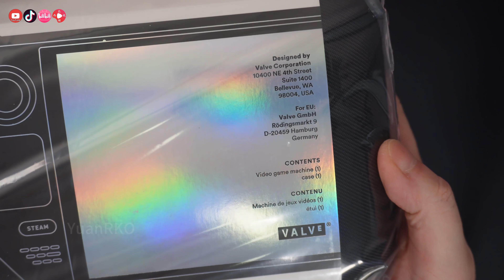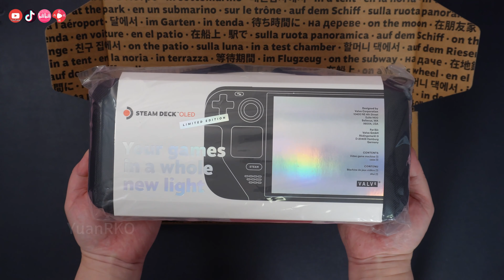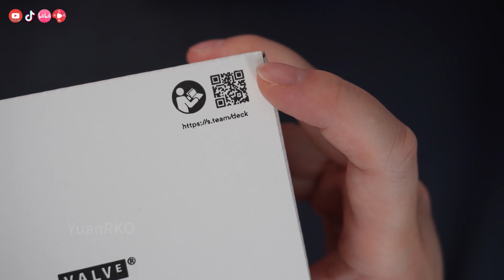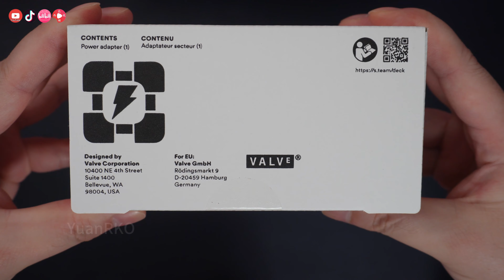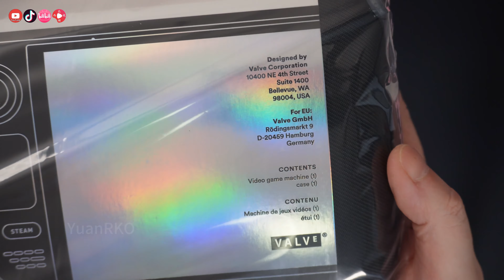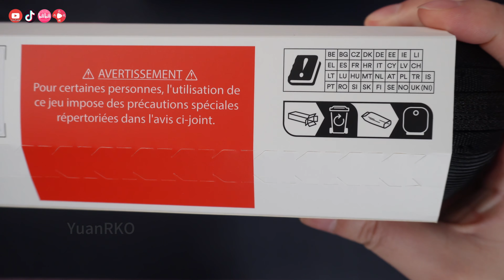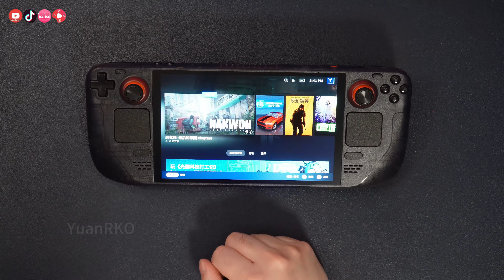New Look ！！！Steam Deck OLED Limited Edition -Unboxing + Gaming Test (New & Improved)全新升级 - 屏幕+续航+ 散热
Steam Deck OLED 1T限量版（朦胧半透色）心中完美的掌机（仅目前而言）
心得分享：机器大而轻（减重），屏幕观看效果更佳，在户外亮度不是问题，续航加持，散热良好（内部散热重新设计），最高帧率90Hz，SSD原厂1TB，拿来就用不在折腾，真的很好！
技术规格
✅处理器：6nm AMD APU
CPU：Zen 2 4c/8t、2.4-3.5GHz（最高可达 448 GFlops FP32）
GPU：8 RDNA 2 CUs、1.6GHz（最高可达 1.66 TFlops FP32）
APU 功率：4-15WRAM
16 GB LPDDR5 板载 RAM（6400 MT/s 32 位四通道）
✅存储装置：Steam Deck 512GB NVMe SSD
Steam Deck 1TB NVMe SSD
所有型号都包括高速 MicroSD 卡槽
✅控制和输入：手柄控制
A B X Y 键
十字键
左右模拟扳机键
LB 及 RB 键
查看及菜单键
4 个可分配的握持键
✅摇杆：2 个带电容式触控功能的全尺寸模拟摇杆
✅触感反馈：HD 触感反馈
✅触控板：2 块 32.5mm 带触感反馈的方形触控板具备压力敏感性，可配置点击强度
✅陀螺仪：6 轴 IMU
屏幕
✅分辨率：1280 x 800 x RGB
✅类型：HDR OLED
✅屏幕大小：对角 7.4 英寸
✅最大亮度：1,000 尼特峰值亮度（HDR）
600 尼特（SDR）
✅对比度：小于1,000,000 : 1
✅色域：110% P3
✅刷新率：最高 90Hz
✅响应时间：大于0.1ms
✅可触控：高性能触控
传感器
✅光：双环境光传感器 ALS
连接
✅蓝牙：蓝牙 5.3（支持控制器、配件和音频）专用蓝牙天线
✅Wi-Fi：2.4GHz、5GHz 和 6GHz 三频 Wi-Fi 6E 无线电，2 x 2 MIMO，IEEE 802.11a/b/g/n/ac/ax
音频
✅声道：嵌入式 DSP 立体声提供沉浸式聆听体验
✅麦克风：双麦克风阵列
✅耳机/麦克风插孔：3.5mm 立体声耳机/头戴式耳机插孔
✅数字音频：通过经 USB-C 的 DisplayPort、标准 USB-C 或者蓝牙 5.3 实现多声道音频
电源
✅输入：PD 3.0 Type C 电源，45W、2.5m 充电线
✅电池：50Whr 电池， 3 - 12 小时游戏时间电池续航时间。
是以 30FPS、50% 亮度和 50% 音量运行游戏而估算出的。
在不同的设置（例如无上限的帧率、更高的亮度和/或更高的音量）
下运行游戏可能会导致耗电速度加快。）
扩展
✅microSD：UHS-I 支持 SD、SDXC 和 SDHC 卡
✅外部控制器与显示器连接：通过 Type C 支持 DisplayPort，第 2 代 USB 3 最高可达 8K 60Hz 或 4K 120Hz
尺寸和重量
✅尺寸：298mm x 117mm x 49mm
✅重量：约 640 克
软件
✅操作系统：SteamOS 3（基于 Arch）
✅桌面：KDE Plasma